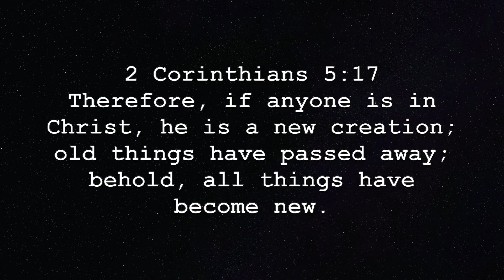16 and Pregnant- Finding Out | How My Parents Reacted to My Teen Pregnancy | God's Provision!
Today I am sharing a brief look into how I found out I was pregnant at 16 and how my parents found out, also. God's grace is sufficient!

🙊Keep the comments friendly...if you have nothing positive to add then don't say anything.  Have a blessed day.

⭐️ All of the music are originals by my husband, Caleb!

(29) Let no corrupt word proceed out of your mouth, but what is good for necessary edification, that it may impart grace to the hearers. (30) And do not grieve the Holy Spirit of God, by whom you were sealed for the day of redemption. (31) Let all bitterness, wrath, anger, clamor, and evil speaking be put away from you, with all malice. (32) And be kind to one another, tenderhearted, forgiving one another, even as God in Christ forgave you.

(8) For by grace you have been saved through faith, and that not of yourselves; it is the gift of God, (9) not of works, lest anyone should boast. (10) For we are His workmanship, created in Christ Jesus for good works, which God prepared beforehand that we should walk in them.

More about me and my channel ⬇️

My name is Cailey, I am a young mom trying to live out biblical womanhood and motherhood through the power of the Holy Spirit and by the grace of God the Father through the Son, Jesus. I have two little boys, a four year old and a two year old! I am also married to my loving husband. Life is never perfect but I hope that you find my channel to be an uplifting encouragement!